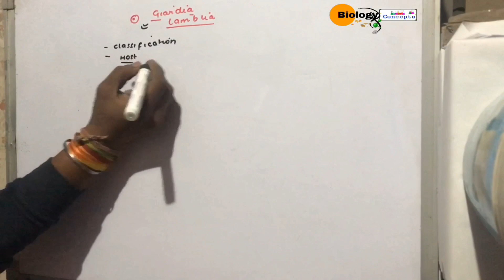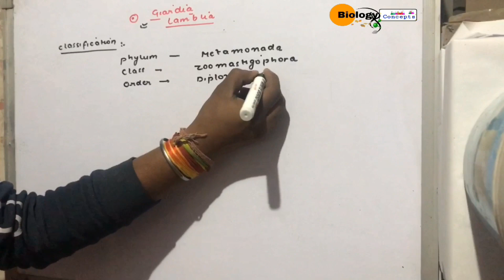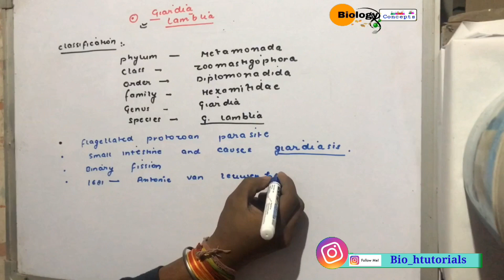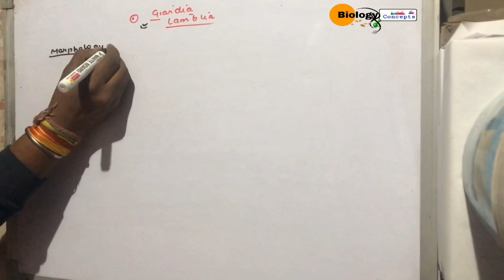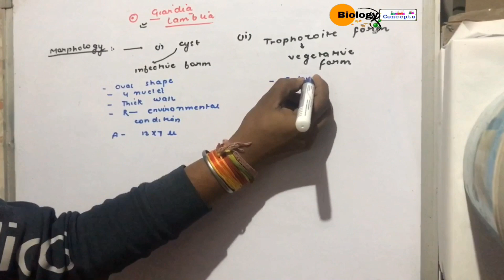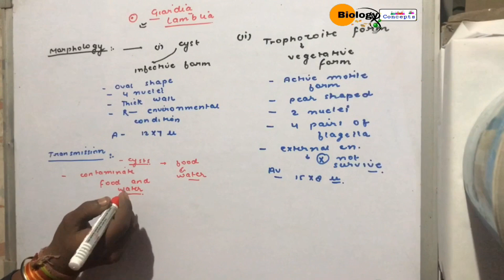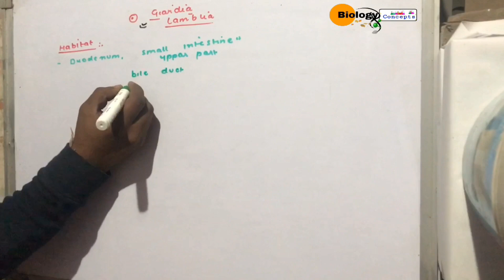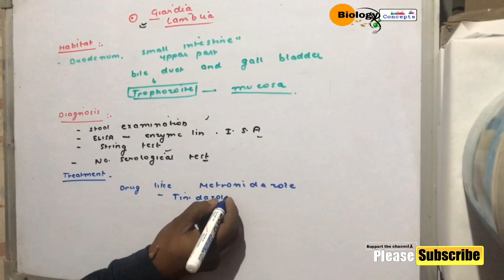Giardia lamblia ll biology ll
Giardia lamblia is a flagellated protozoan. It contain 4 pairs of flagella.
It contain axostyle in the middle of the body.
The disease which is caused by this pathogen is giardiasis.
Firstly describe by antonie von leuwenhoek in this own stool and belong to the phylum metamonada.